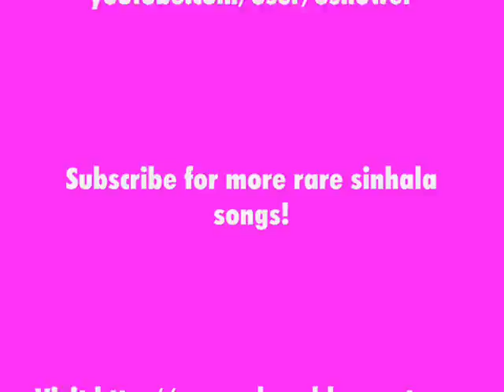Milton Mallawarachchi - Sihina kumari - original | සිහින කුමාරි - මිල්ටන් මල්ලවාරච්චි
සංගීතය - ක්ලැරන්ස් විජේවර්ධන
ගී පද - වර්නන් පෙරේරා
lyrics - Vernon Perera